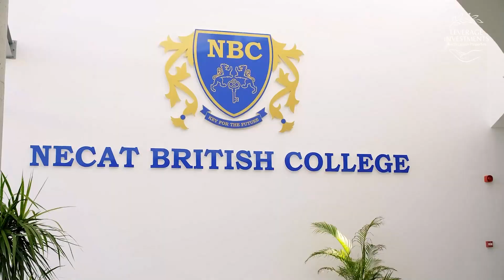Necat British College (NBC). Образование на Северном Кипре. Leverage Investmens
Меня зовут Игорь Коршунов. Я генеральный директор и владелец компании Leverage Investments — лидера рынка недвижимости Северного Кипра.

Сегодня мы со Светланой Акининой, исполнительным директором нашей компании и мамой ребенка, который учится в Necat British College (NBC), побеседуем на тему образования на Северном Кипре.

Светлана ответит на волнующие вас вопросы:
— о правилах поступления,
— о стоимости обучения,
— о языковой адаптации,
— о буллинге,
— о факультативах и социальной жизни учеников,
— об уровне учителей.

И пишите нам в комментариях вопросы, на которые возможно мы не ответили в этом выпуске, и Светлана обязательно на них ответит.

Если Вы хотите приехать на Кипр, и посмотреть все своими глазами, отправьте заявку с текстом «Хочу получить сертификат на бесплатный отдых на Кипре», и мы вам его вышлем на e-mail

🔥 Беспроцентная рассрочка на покупку до 3-х лет
🔥 Кредит на покупку до 20 лет

🏡 При покупке любого объекта недвижимости оформление вида на жительство, 🏦 банковского счета, 🏎 водительского удостоверения и 🏩 медицинской страховки на Северном Кипре для всей семьи в подарок от нашей компании!

Недвижимость Северного Кипра - «Leverage Investments»
Инвестиции в недвижимость Северного Кипра и преимущества ее покупки: апартаменты, виллы, бизнес на продажу, земельные участки.